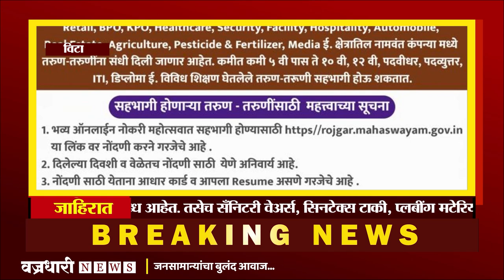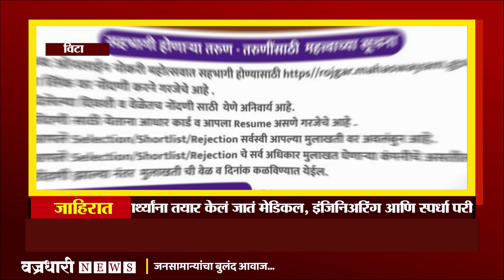विटा व परिसरातील युवक व युवतींना होणार मोठा फायदा ।। वज्रधारी न्यूज ।।